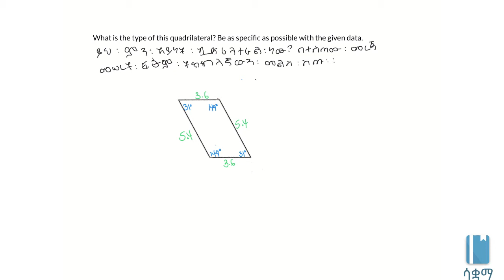Quadrilateral types | የኳድሪላተራል አይነትዎች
In this video, we will be given various quadrilaterals and asked to classify them. This video is based on Unit 5 of Grade 7 of the Ethiopian curriculum. The academic videos published under Saquama (Education for Ethiopia) are in line with the Ethiopian curriculum.

በዚህ ቪዲዮ የተለያዩ  ኳድሪላተራልዎች ተሰጥተውን አይነታቸውን እንድንፈልግ እንጠየቃለን። ይህ ቪድዮ የተሰራው በ7ኛ ክፍል ሒሳብ ምዕራፍ 5 ላይ ተመስርቶ ነው። በሳቋማ (ኤጁኬሽን ፎር ኢትዮጵያ) ስር የተለቀቁ የቀለም ትምህርት ቪዲዮዎች ከኢትዮጵያ ስርዓተ ትምህርት ጋር የሚስማሙ ናቸው።